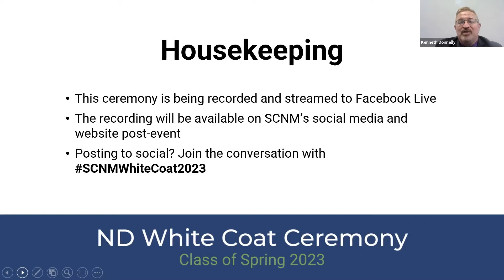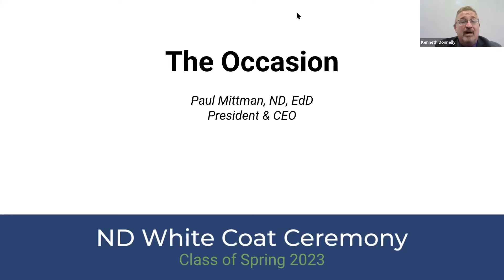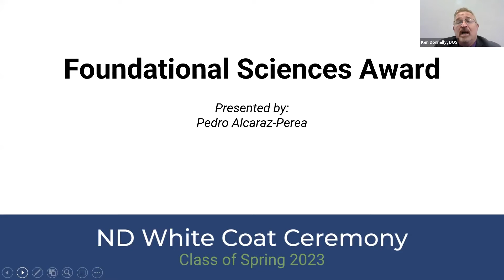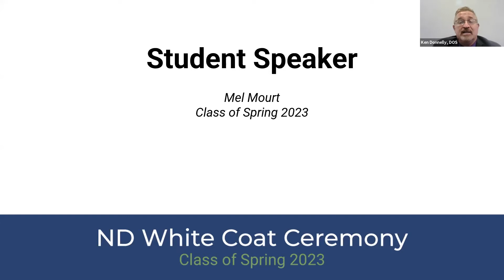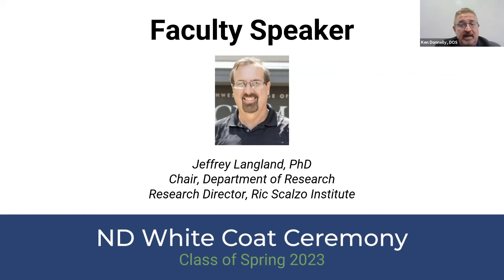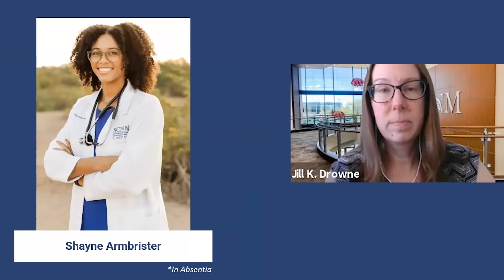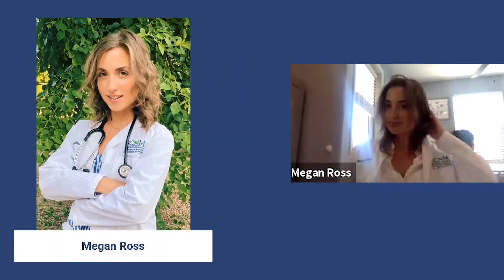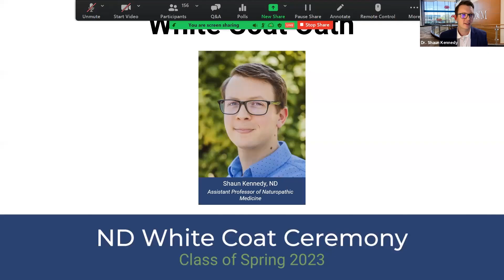SCNM | ND White Coat Ceremony, Class of Spring 2023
Please join us as we honor the Class of Spring 2023 and congratulate them as they don their white coats for the first time to take the White Coat Oath.

Significance of the White Coat Ceremony

The donning of the white coat signifies a milestone, a transition from deconstruction to reconstruction. These students have spent two years learning about the human body, mind and condition as pieces and parts of a whole. At this stage they enter the process of putting the puzzle together, of understanding how each piece fits with another, so that they begin to see and treat their patients as a whole entity. Although each coat is merely a piece of white material, it signifies responsibility and knowledge. All students of medicine have the responsibility to apply what they know, to continue learning, and to continue growing to become the best Naturopathic doctors possible. May we wear our coats with humility and pride and keep foremost in our minds that our patient’s health is a journey in which we participate as teachers and students. May we wear our coats and remember the basic principles of Naturopathic Medicine.